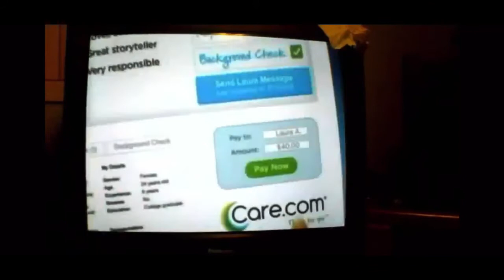Nicktoons September 4th 2013 commercials (RECREATION)